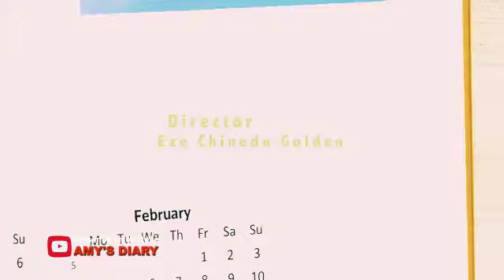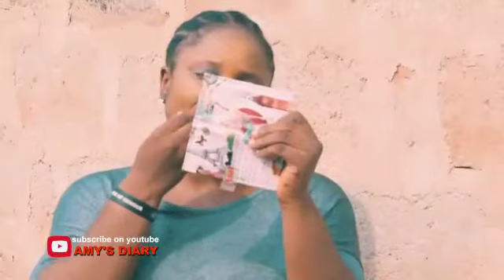MY CHILD MY MISTAKE Episode 39- Nigerian Latest Comedy - Latest Comedy Video 2021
Take a peek into my head and watch what goes on within me on daily basis.No dull moment. Join me every Sunday for new Episode